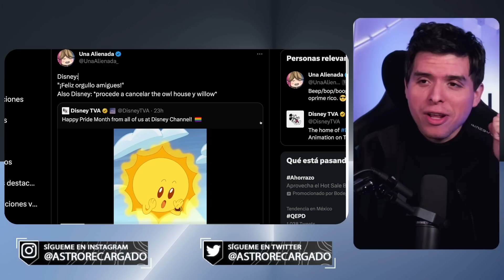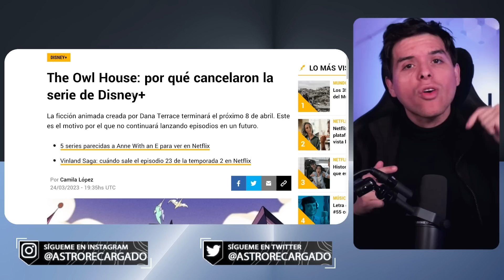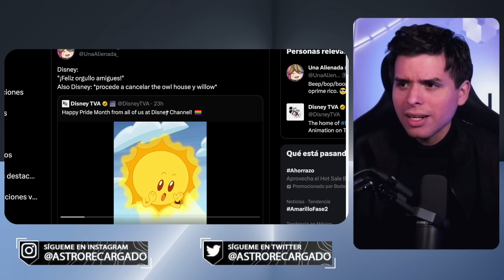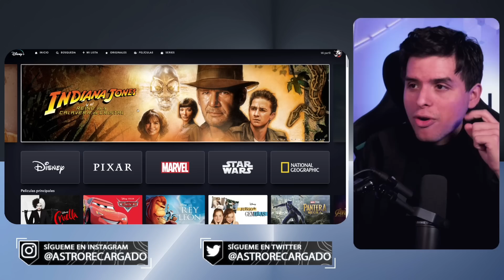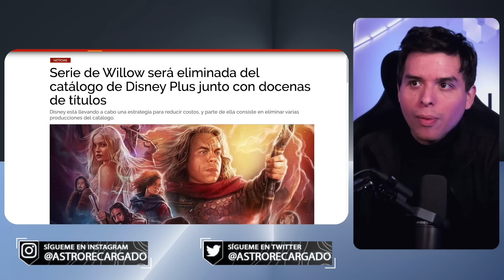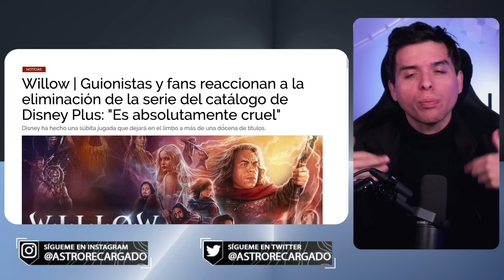🌈 Disney ELIMINA series y películas progres LGBT en Disney+ 🔥 Cancelan Willow y OCULTAN Lightyear